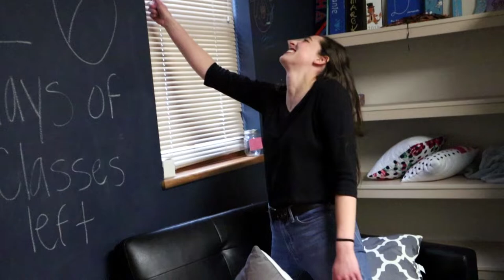5th Annual Siggy Awards - BLOOPERS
Not everything happens in one take!